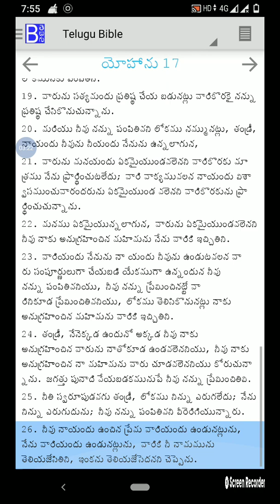యోహాను సువార్త 17